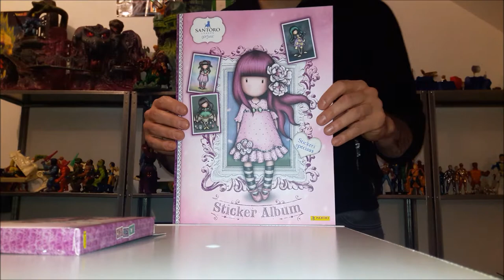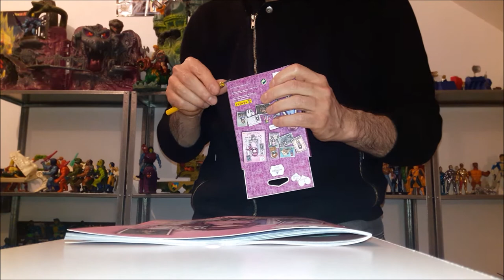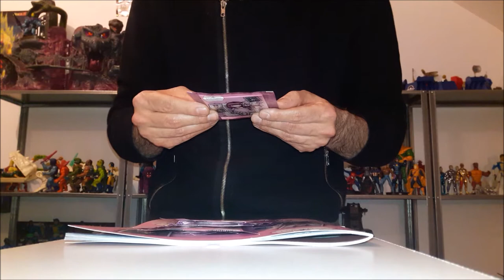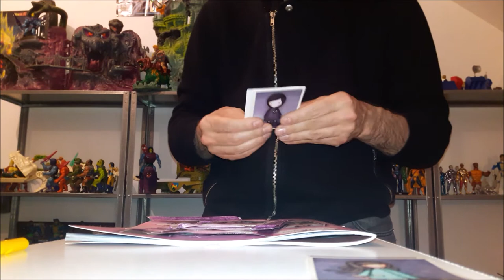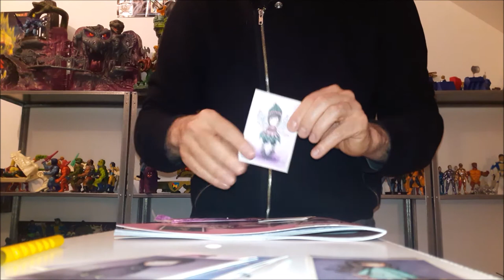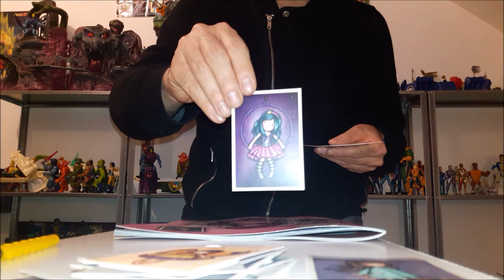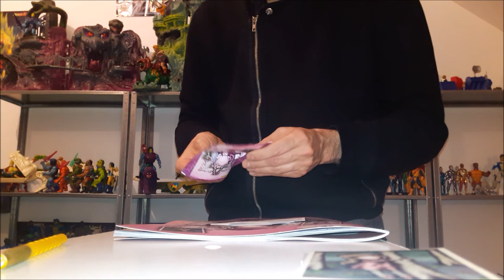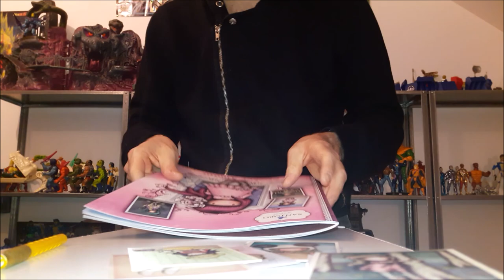Collection Panini Gorjuss Santoro London 2021